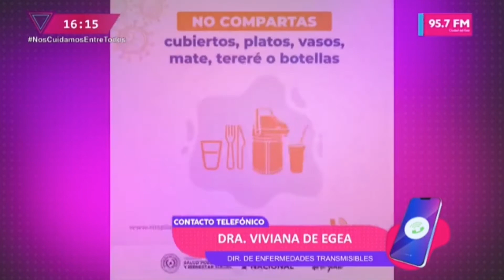Covid-19 y las recomendaciones de las autoridades sanitarias por el día del amigo